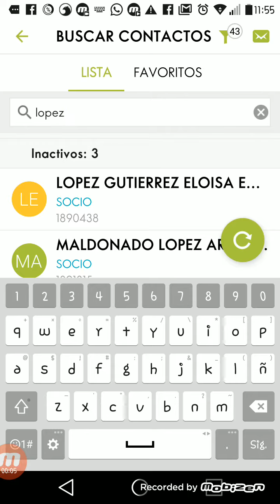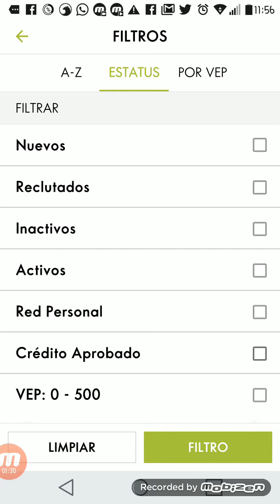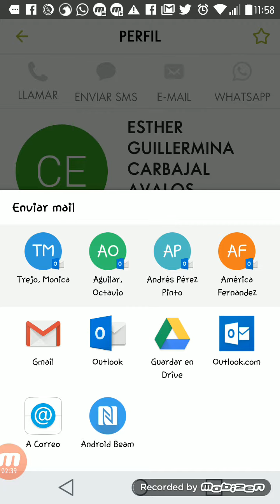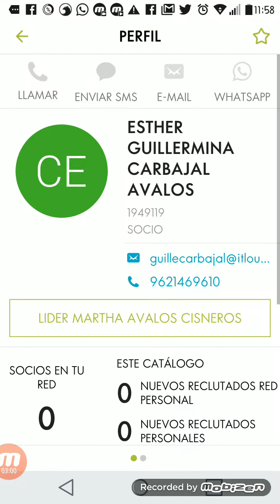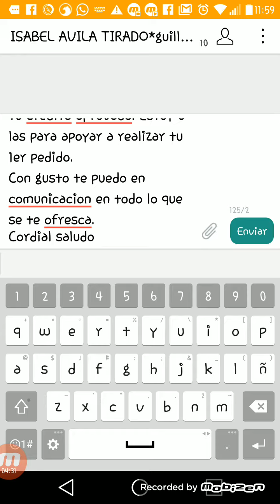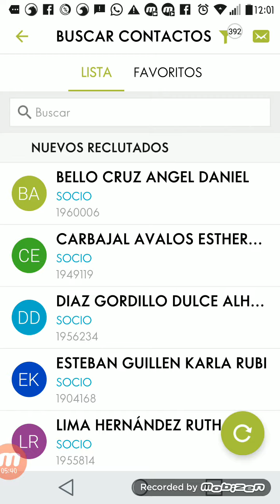Como trabajar con socios nuevos desde busines app